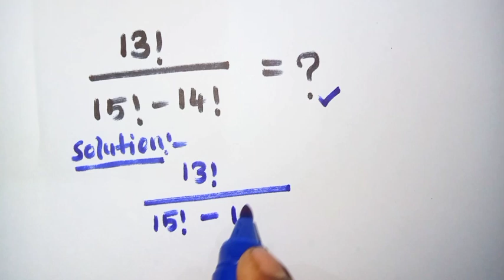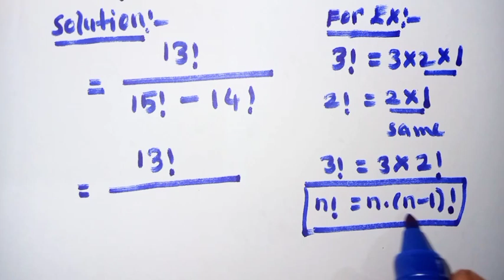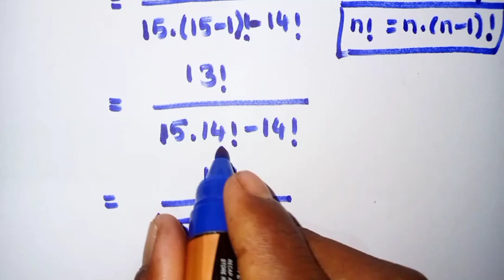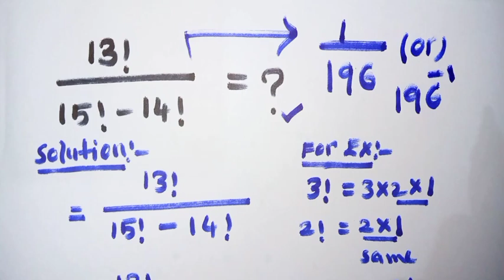Nice Factorial Math Simplification Problem.